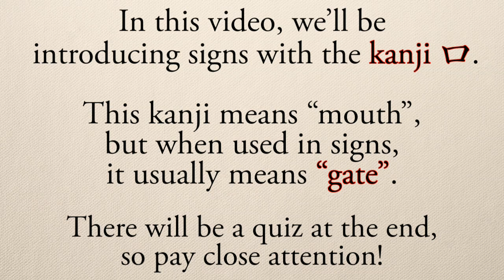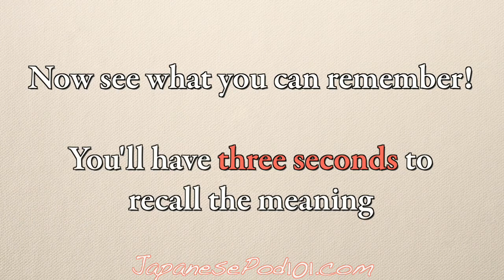Everyday Kanji 7, Entrances and Exits